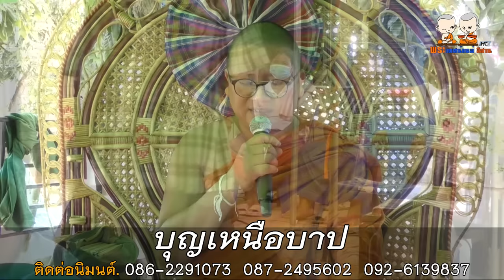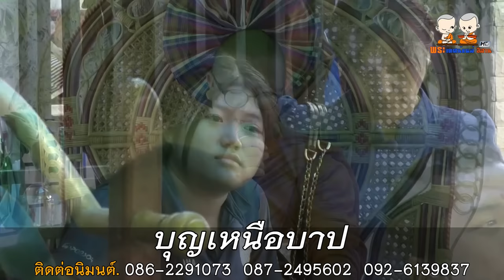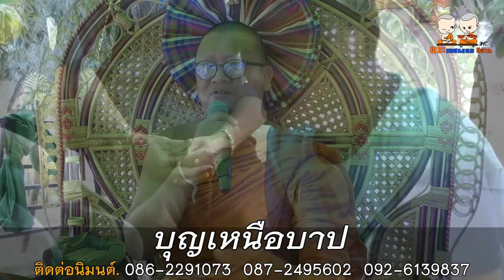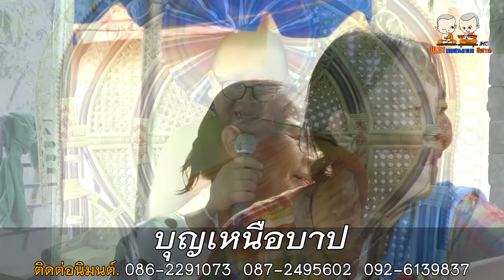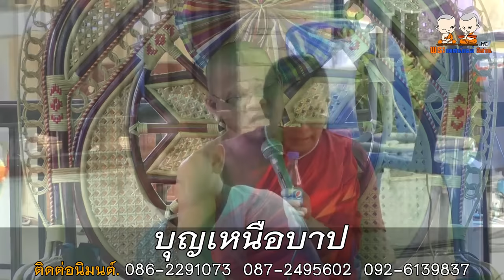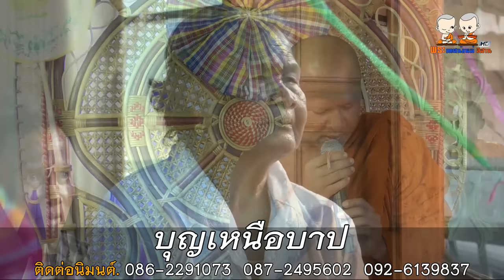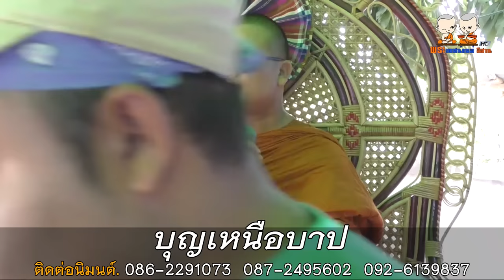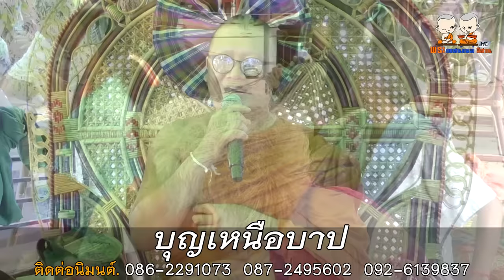บุญเหนือบาป เทศน์แหล่นิทาน [โดย พระอาจารย์เอวัฒนา,พระมหานพรัตน์ รตฺนรงฺสี,พระอาจารย์นาน้ำรวดทุ่ง]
เทศน์แหล่เรื่อง บุญเหนือบาป
[โดย พระอาจารย์เอวัฒนา,พระมหานพรัตน์ รตฺนรงฺสี,พระอาจารย์นาน้ำรวดทุ่ง]
ติดต่อนิมนต์
พระอาจารย์เอวัฒนา 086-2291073
พระมหานพรัตน์ รตฺนรงฺสี 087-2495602
พระอาจารย์นา น้ำรวดทง 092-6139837